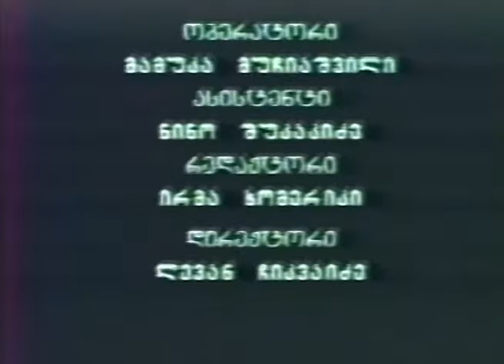60 კითხვა - ელგუჯა ბურდული